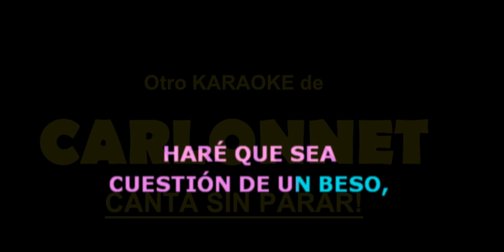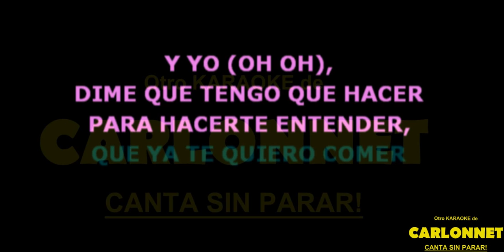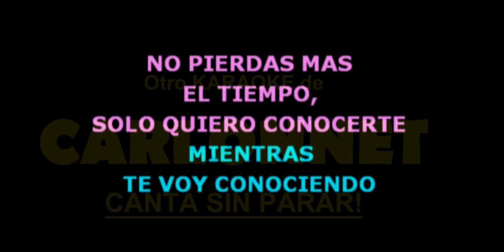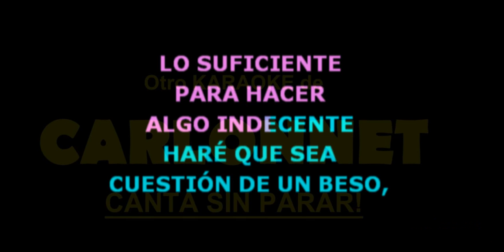Por el momento - Nicky Jam feat Plan B (Karaoke)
En esta ocasión te invito a que cantes a todo pulmón "POR EL MOMENTO", espectacular canción interpretada originalmente por NICKY JAM y PLAN B.

Todo un éxito que ahora tu puedes interpretar cuantas veces quieras.

El remake es del producto Optimuss Music.

Acá les dejo el link de su canal de youtube para que disfruten de sus obras.